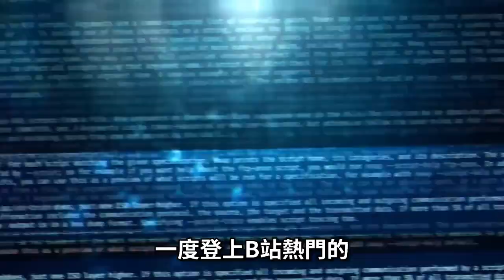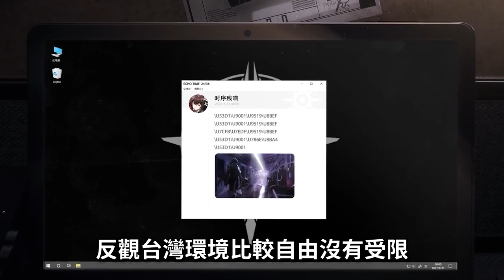【３８】《星火之歌 | 召喚與合成2》兩款小廠作品，一款鎩羽回歸中國，一款佛心隨緣營運，誰能走到最後?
hsien Hsu $ 550
ZL $500